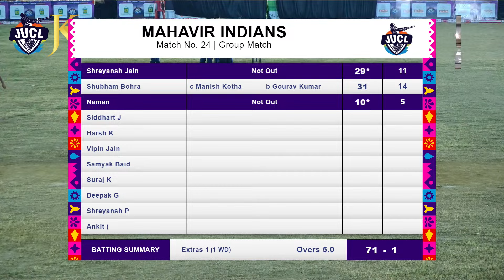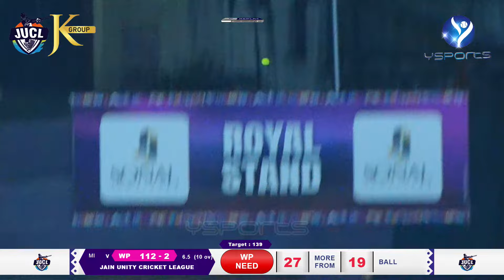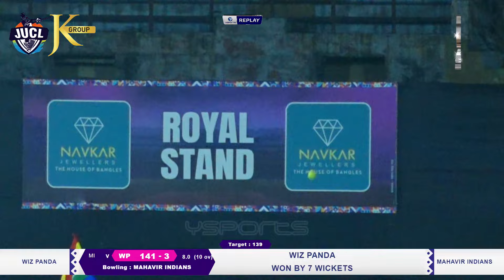JUCL - S3 | MAHAVIR INDIANS v/s WIZ PANDA | DAY 5 | M-4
The video is made for entertainment purposes and no infringement is intended under Section 107 of the Act 1976, where allowance is made for ‘fair use’ for purposes such as criticism, comment, news reporting, teaching, scholarship, and research.